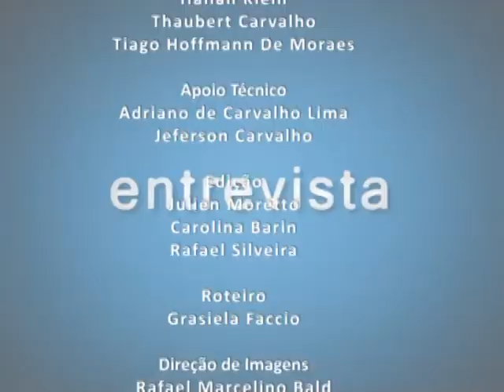TV Campus Entrevista - 3º Encontro Ouvindo Coisas